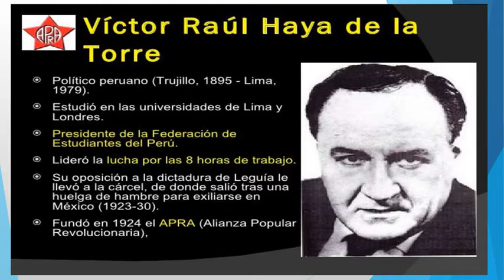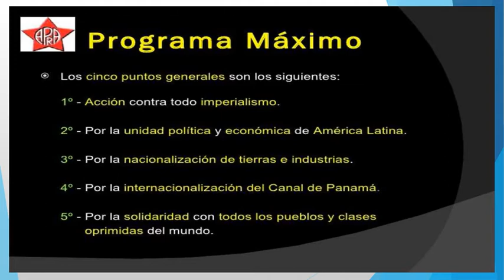Historia 3 sec Tema 3(II Bimestre)